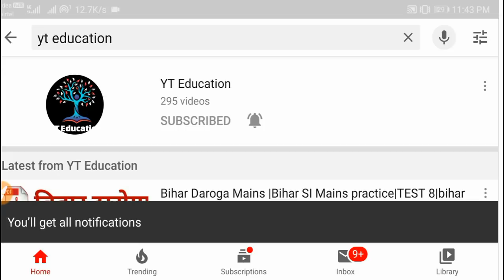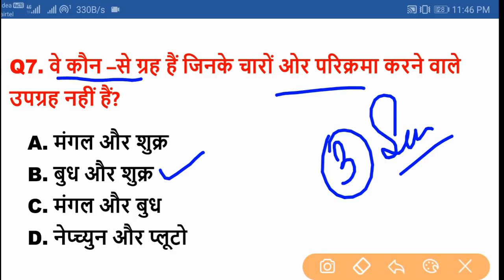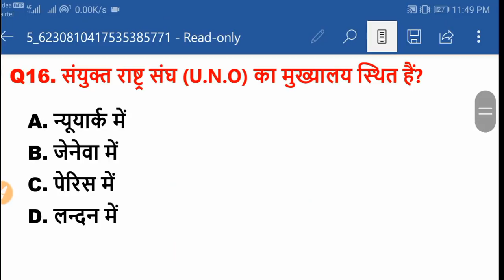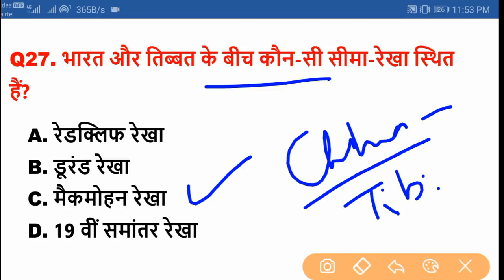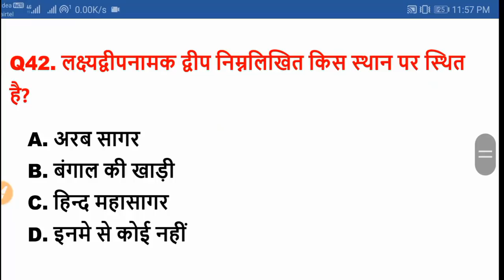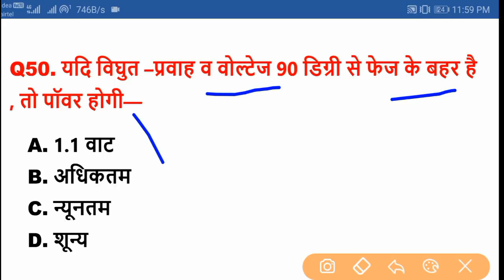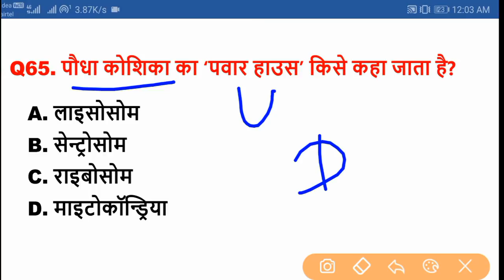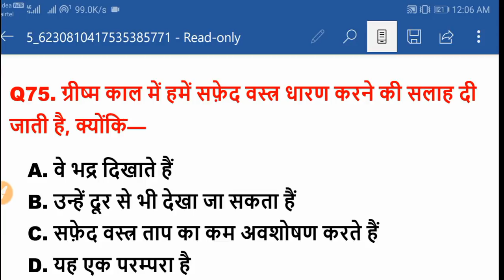Bihar Constable Test |Bihar Police expected Question|bihar police constable mock test 43 GK|Quiz set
bihar police constable |previous year question|bihar police constable mock test 37| GK |Practice set

bihar constable practice set 2020

bihar police constable mock test

bihar constable question paper

bihar sipahi model paper set

bihar constable gk gs

bihar sipahi previous year question paper

bihar police sipahi question

how to prepare for bihar constable 2020

bihar police constable mcq

hey ! Student

YT Education